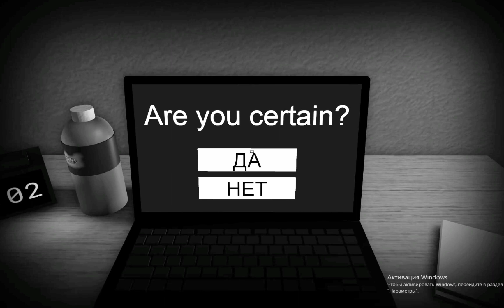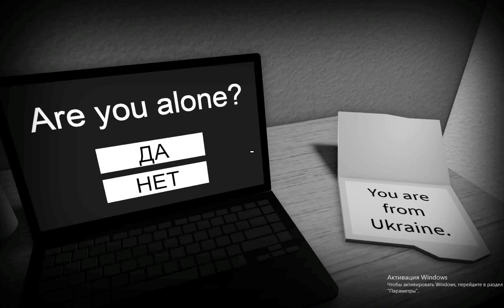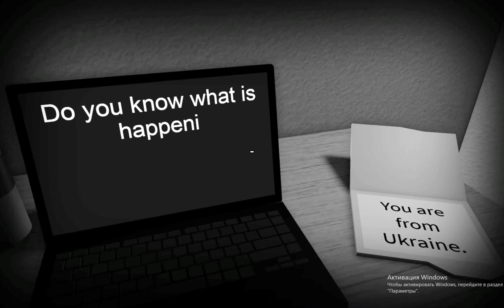Откуда эта игра знает меня ? ОЧЕНЬ СТРАШНЫЙ ХОРРОР!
"Начать опрос?" сделано PixelDough. Все активы сделаны им.
Каждое утро вы просыпаетесь и идете на работу, но в этот раз происходит что-то другое...
Играю в роблокс по приколу.